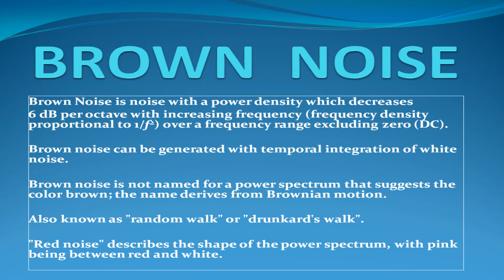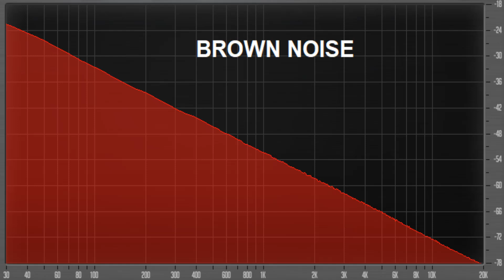PURE BROWN NOISE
PURE BROWN NOISE CALIBRATED FOR MEASUREMENTS AND TESTS. -

RUMORE MARRONE CALIBRATO PER MISURAZIONI E TEST. -

BRAUNES RAUSCHEN FÜR MESSUNGEN UND TESTS KALIBRIERT. -

BRUIT MARRON CALIBRE POUR MESURES ET TESTS. -

測定とテスト用に校正されたブラウンノイズ. -

為測量和測試校準的棕色噪聲. -

Brown Noise is noise with a power density which
decreases 6 dB per octave with increasing frequency
(frequency density proportional to 1/f2)
over a frequency range excluding zero (DC). -

Brown noise can be generated with temporal
integration of white noise. -

Brown noise is not named for a power spectrum
that suggests the color brown;
the name derives from Brownian motion. -

Also known as "random walk" or "drunkard's walk". -

"Red noise" describes the shape of the power spectrum, with pink being between red and white.